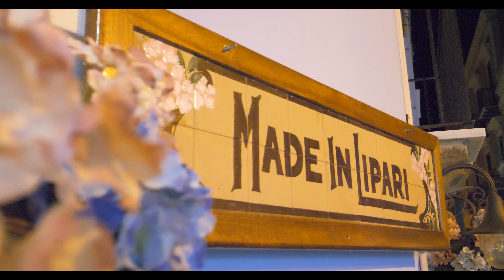La Sicile et les îles éoliennes par Voile Evasion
Location de voilier et catamaran en Sicile au départ de Portorosa.